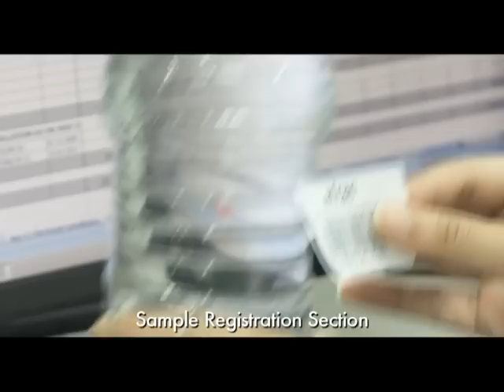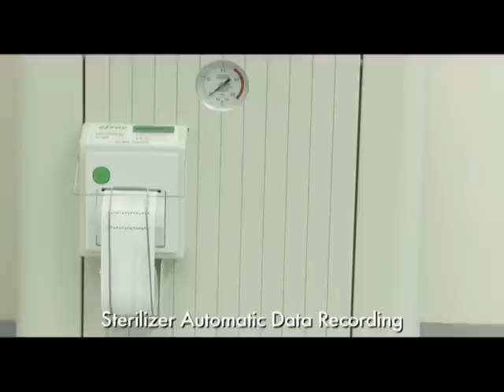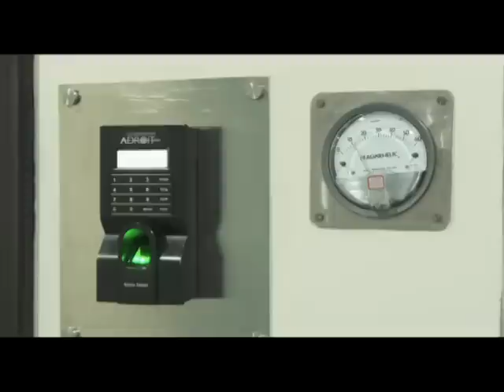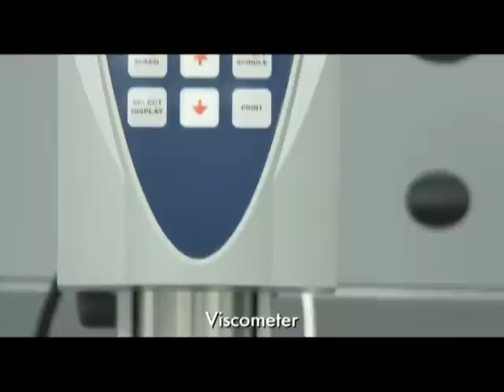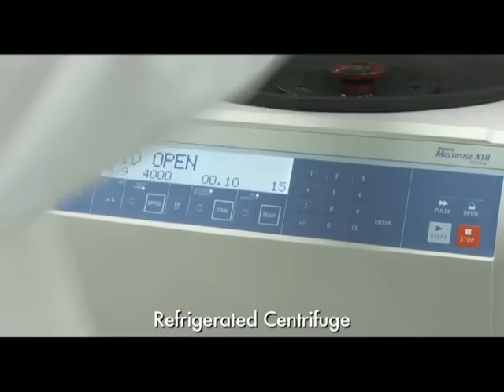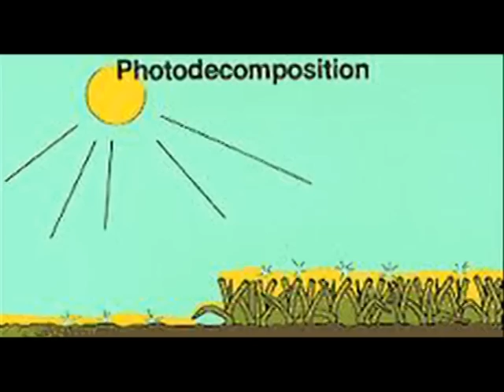EFRAC WALK-IN-VIDEO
Edward Food Research and Analysis Centre (EFRAC), one of the largest integrated food testing and research facilities in India. EFRAC's strength lies in the highly qualified and skilled scientist, most sophisticated equipment and modern technology. It is all set to be the leading food safety solution provider offering a wide range of technical advice and consultation to the Indian food industry.

Food Testing, as an industry has witnessed a paradigm shift in the last decade with growing awareness about the quality and safety of food. Another factor that has triggered phenomenal advancement in testing and certification techniques is the discernment among consumers and their demand for being absolutely conversant with products that are being used. So, EFRAC offers independent, efficient and cost effective research and analytical services that will facilitate reduction of business risk for all players in the Food Processing Industry across the Country. Ministry of Food Processing Industries, GOI, has technically scrutinized the entire project and sanctioned grant.

The enormous growth in the Food & Agriculture sector in this era of rapid globalization does pose proportionate risks to consumers for food safety. To combat the threats, Government of India has framed several stringent norms, which are covered under 'Food Safety & Standards Acts of India' (FSSA). With the implementation of FSSA, the food safety policies and hygiene control are becoming more rigorous, and thereby the Food processing industries have to gear up to meet this challenging environment. India thus requires ultra modern futuristic laboratories for the analysis of food samples. However, at the moment we have very few laboratories in the country, which are at par with national and International benchmarks.

At this juncture, with the sole objective of serving customers with complete solutions, EFRAC has nurtured the vision to have one such laboratory in India, which is at par with laboratories of international repute.